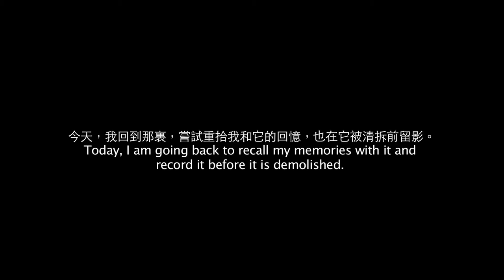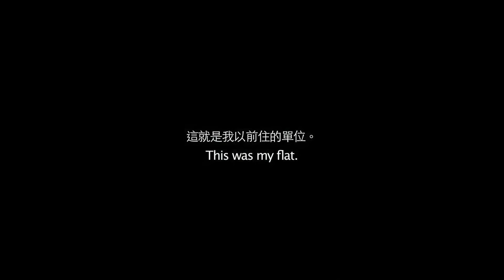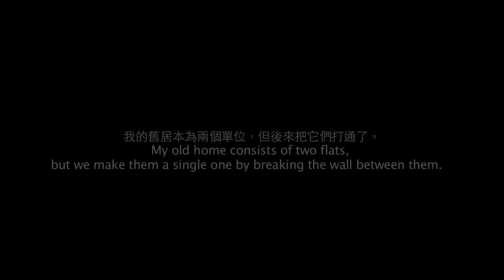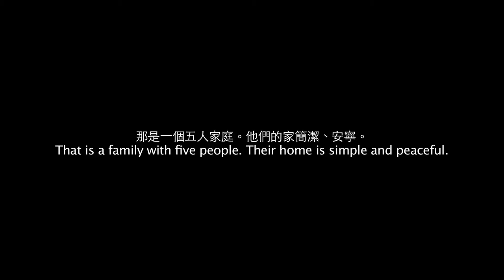Documentary紀錄片｜Back To Kai Tak 啟情回家 | 給故居的情書 | 啟德大廈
啟德大廈是我的故居，回到故居，尋找過去的回憶。
拆掉的是建築，但留在心裏和影片記錄下來的，都拆不掉。